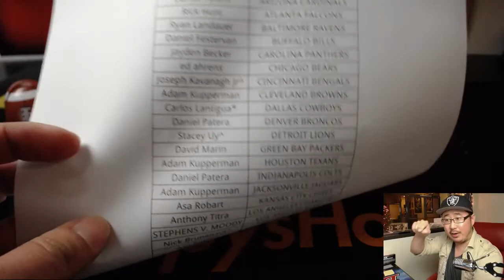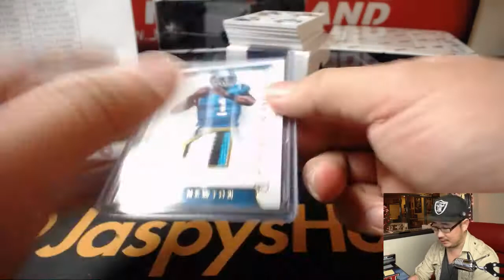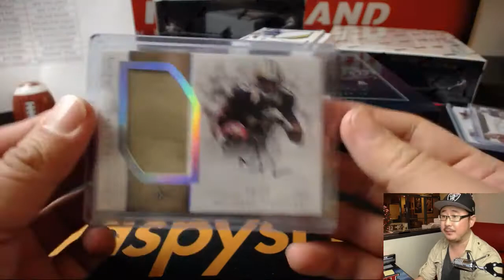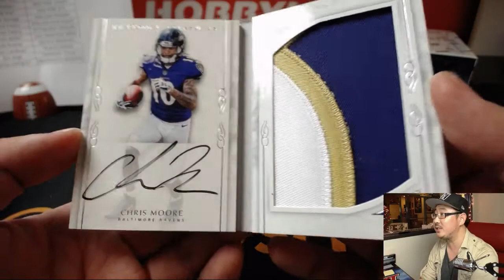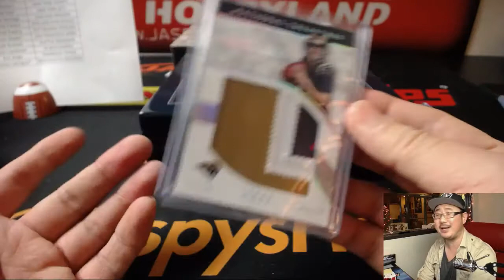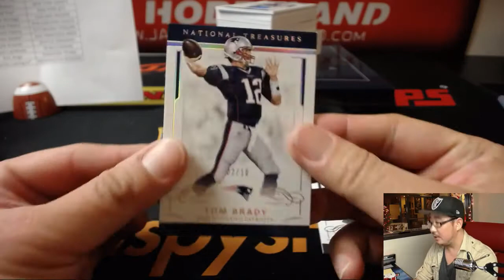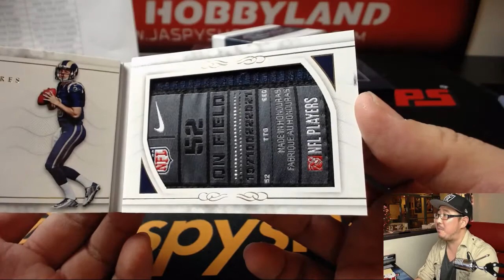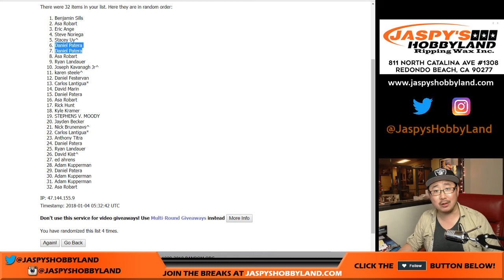We, 01/03/18 [4Box PYT] #18 - 2016 Panini National Treasures NFL Football